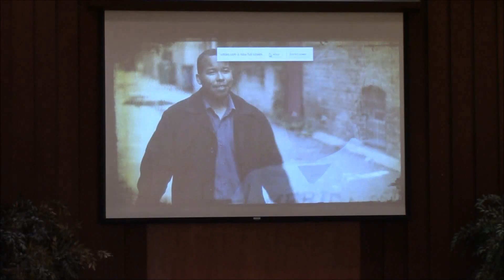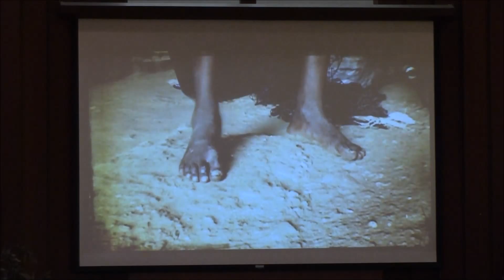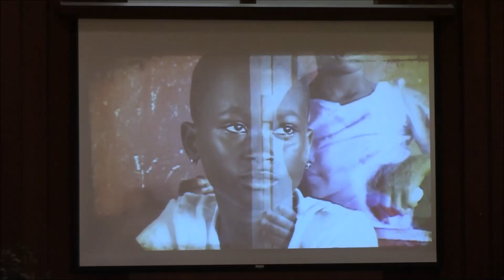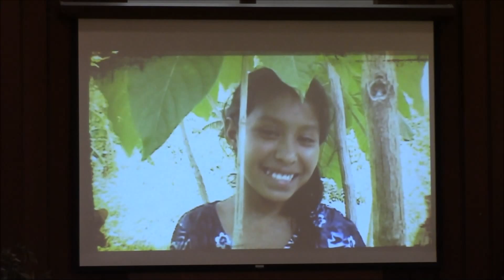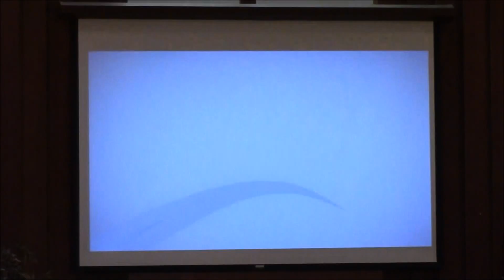Special Guest Speaker - Jacob Moon - February 28th 2016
"Compassion Canada" - Jacob Moon

This week was Missions week at Oxford and as part of this wonderful weekend we were blessed to have special guest speaker and musician Jacob Moon,  through his incredible personal story of sponsorship, moving music and his own family story of faith  he brings us the message. vision and mission of Compassion Canada.

Compassion Canada is a leading organization for Child Sponsorship that gives children the skills and opportunities to overcome poverty as well as teaching them about Jesus.

Jacobs amazing message and powerful music inspires us all to listen to the Lord, open your heart and make a difference for a child that needs it.